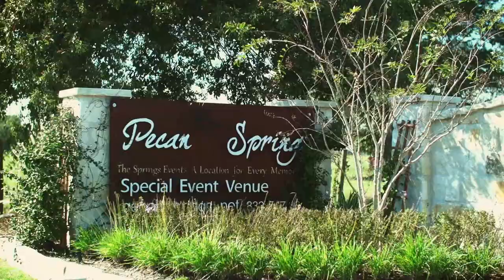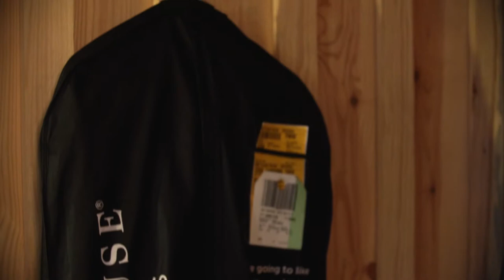You Will Change The World // Courtney and Mitchell's Wedding Film from Brookshire, Texas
The minister summed it up best when he described this wedding as “the best thanksgiving weekend of your life.”  I wholeheartedly agree with that statement. Let’s talk about how I ended up spending my Saturday after Thanksgiving filming this day.

It all started when I agreed to film Bailey and Joel’s wedding (watch it way back in March 2013. Courtney is a good friend of Bailey and when Bailey mentioned she was having me film her wedding, Courtney gave me a call too. After whirlwind of conversation including how her and Mitchell invited 650 people to a venue that holds 400, his proposal in front of 10,000 people, and a lot of talk about Jesus, we were booked and ready for the day. You ever hit it off completely with a total stranger and find yourself completely at ease like an old friend? That’s how it feels talking to Courtney and Mitchell. Yes, both of them. And now they are married.

So I showed up with my crew that Saturday morning after Thanksgiving at Pecan Springs in Brookshire, Texas – just a little ways west of Houston. Incidentally, I’ve shot at the Springs Events wedding venues four times now, and they have always been great! But back to the story; one of the purposes of a wedding is to celebrate a joining of two people while they are surrounded by their family and closest friends. This celebration is normal and I see it every time I film a wedding. What was abnormal about Courtney and Mitchell’s wedding was just how vocal their friends and family members were about their love for them. I couldn’t go five minutes without one of the family members saying something great about them, how much they loved them, and how they were admired.

The minister continued this trend when he spoke about how they would change the world through their love of Jesus and his plans for them. He was echoed by Mitchell’s father telling them, “You will change the world, and through your children the world will be further changed.” The weight of that statement was felt by every person in the room, and I believe it only added to the excitement and joy of the day. The guests at this wedding were attending far more than just a normal wedding ceremony, they were witnessing the union of two world changers. That may sound cheesy, but if you meet Mitchell and Courtney you would believe it in a second.

On a less serious and more technical note, there were a lot of things that made this wedding fun to film. The weather was beautiful in a way that only an outdoor Texas wedding in November can be. The air was cool but not cold, the clouds streamed by quickly overhead, and the alligator played in the pond behind the venue. The venue owners said that a flood brought the gator to them, but I am still holding out hope that they name it and make it a venue mascot. “Gator Springs” has a nice sound to it! Incidentally, I brought my Konova motion controlled slider along to film timelapses, and managed to capture some really great ones of the venue. In the night timelapse of the pond with the stars overhead, you can actually see the alligator swimming around.

This is the first full wedding edit I have posted on my blog. I feel that it is one of the best stories I have told through my wedding films, and I didn’t want to lessen the message by sharing only the higlight film. That said, if you would like to watch the highlight film too, you can watch it